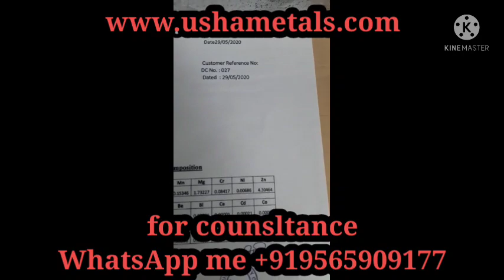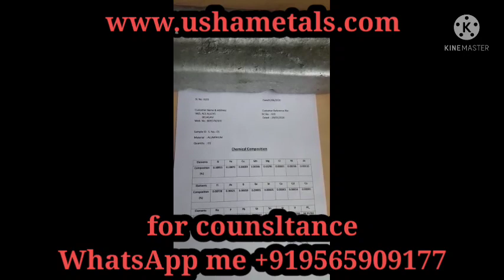HOW METAL ANALYSIS MACHINE WORK FOR ALUMINUM, COPPER, IRON INGOTS & SCRAP